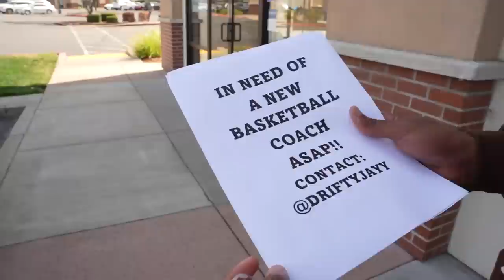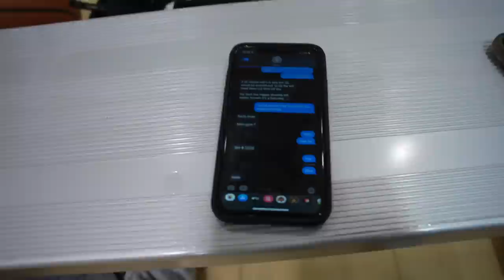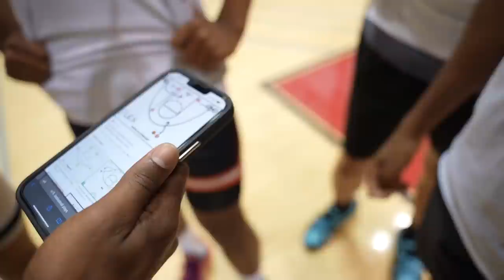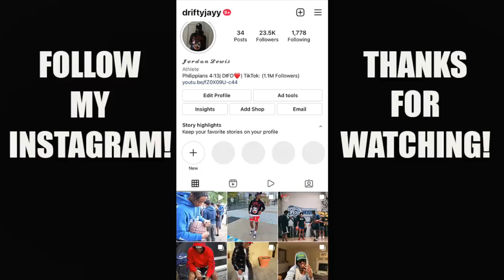I SNUCK INTO AN AAU TOURNAMENT & DROPPED 70 POINTS!!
Everyone like the video right now!!
Where should the bandits pull up next?!